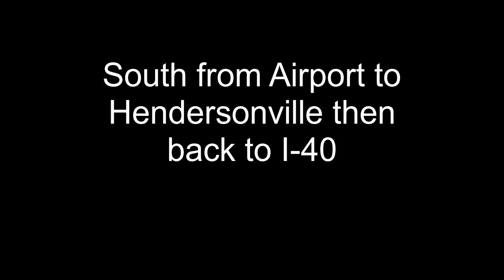2023 01 30 All HH Full Run - Road Projects: From Start to Finish - Big progress - I 26 Update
In this run, I saw many big changes, and many completions. It was good to see the progress.